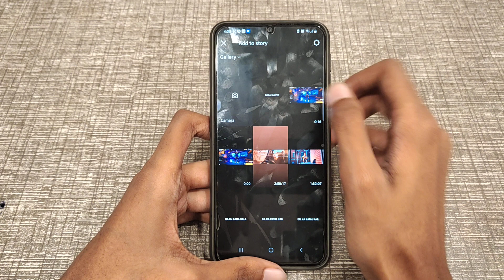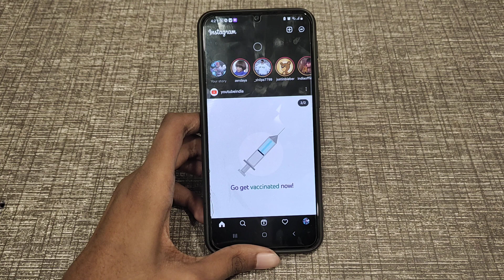how to upload close friend Instagram story